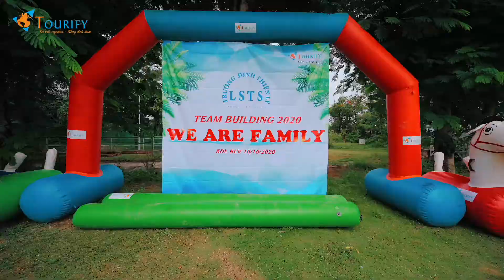Chương trình Teambuilding Trường Đinh Thiện Lý 10-10-2020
Chương trình Teambuilding dành riêng cho giáo viên - nhân viên trường Đinh Thiện Lý
Địa điểm: Khu du lịch BCR